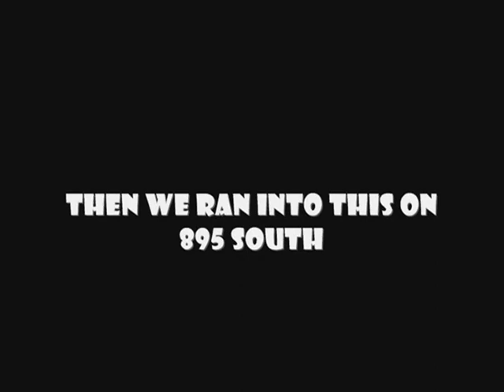Maniac Performance @ The Red Maple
ELECTRIC MARMALADE for a night of drumming, dancing, and art featuring awesome music by THE MANIAC ALLSTARS